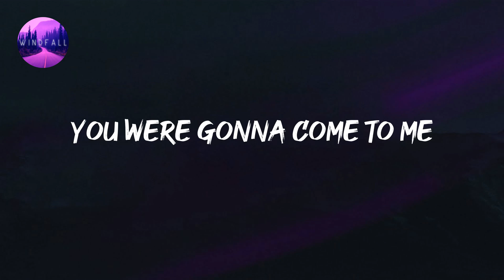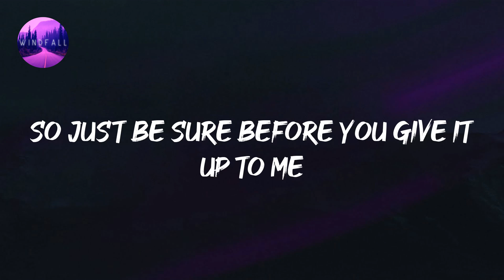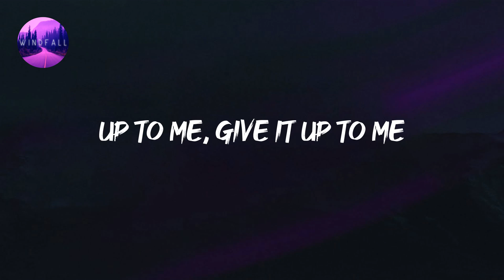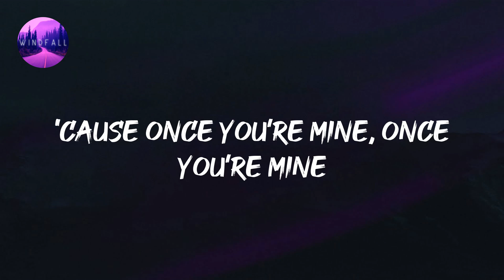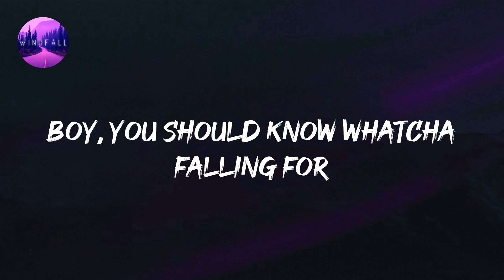Katy Perry - Dark Horse (Lyrics)